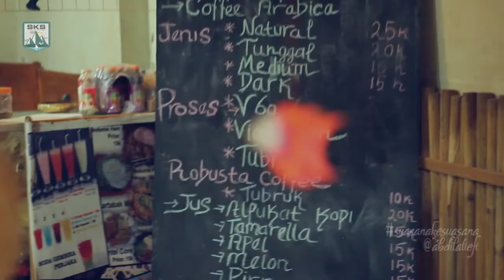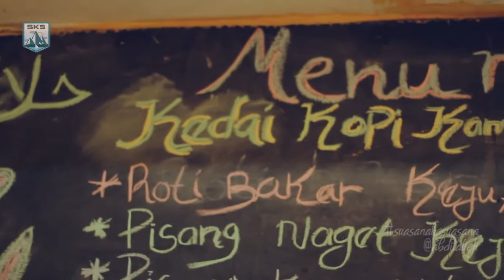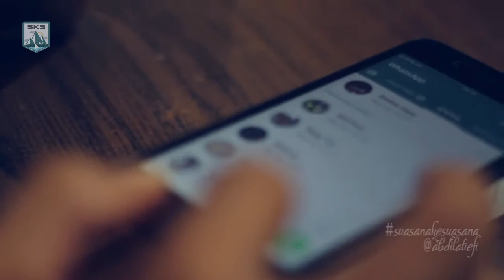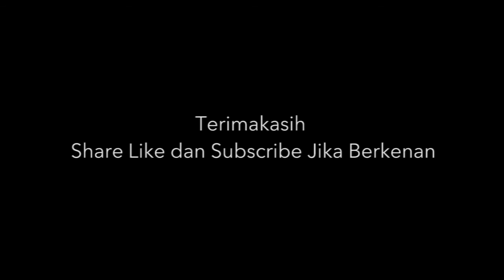KOPI TORAJA, KOPI SAPAN SKS (eps 45)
Selain terkenal dengan budaya dan pariwisata, Tana Toraja juga sangat terkenal dengan kopi yang sudah mendunia. Salah satunya ialah Kopi Sapan Toraja, yang banyak diminati para pecinta kopi.

Karena kita berkunjung ke Toraja, tentunya kita menyempatkan diri untuk mencari kedai dan menikmati kopi Toraja. Tanpa disengaja---karena hujan, kami berteduh disalah satu kedai kopi di jalan Di jalan Diponegoro Rantepao, atau juga dikenal dengan nama Japal (Jalan Palopo). Sebuah kedai berukuran kecil namun kaya akan kopi, namanya Toraja Japal Coffee. Selain menikmati kopi, di sini kami juga mendapat sedikit pengetahuan tentang kopi Toraja yang banyak jenisnya, namun Barista mengurai lebih banyak tentang Kopi Sapan.

Di tempat ini--Toraja Japal Coffee juga memproduksi dan mengolah biji kopi langsung dari petani yang kemudian didistribusikan.

Simak terus perjalanan kami di SKS.